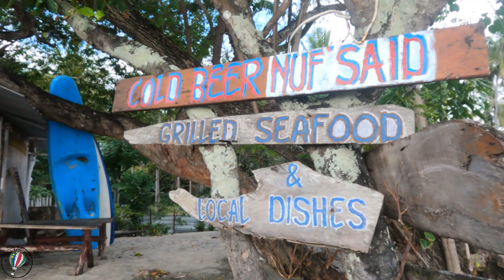From Kuta to Senggigi 2021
We travelled from Kuta to Senggigi. We hired a private driver Mr Jon

The journey took all together about 1.5 hour, the way was beautiful and full of nature.

Senggigi has beautiful beaches around, with black sand and lovely local people.  At the moment is very quiet, but definitely a place to visit.